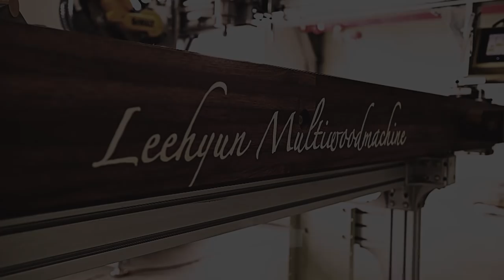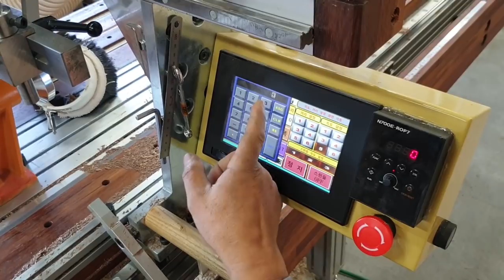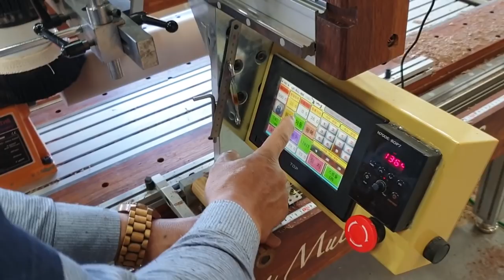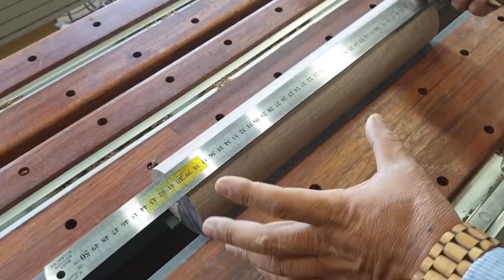[NoCut]부엉이 블루투스 스피커 [Owl Design bluetooth speaker] Amazing leehyun machine 목공기계 woodwork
이번 작품은 부엉이를 모티브로한 블루투스 스피커를 만들어봤습니다!
흑단님의 상세한 설명과 더불어 영상 재미있게 시청부탁드립니다 ^^

"올겨울, 따뜻한 차 한잔과 스피커로 음악한곡 듣는 여유를 즐겨보는건 어떨까요?"